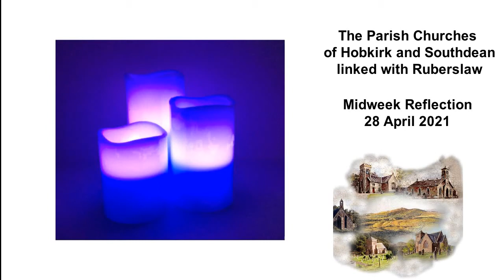Reflection Wednesday 28 April 2021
I hope you find this reflection helpful

Thanks to -
Editing: Graeme Wilson

Photos & Video: Graeme Wilson

from YouTube Channel Kaleb Brasee
Used with permission

Blessings on you all.
Rev Rachel.